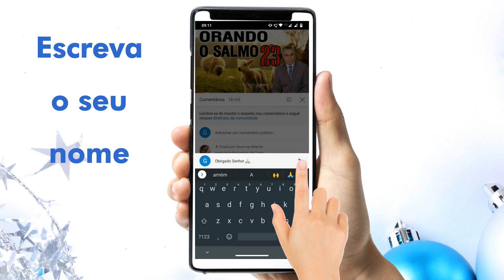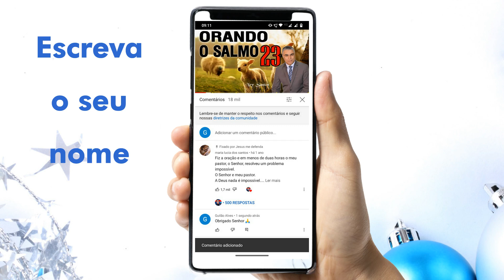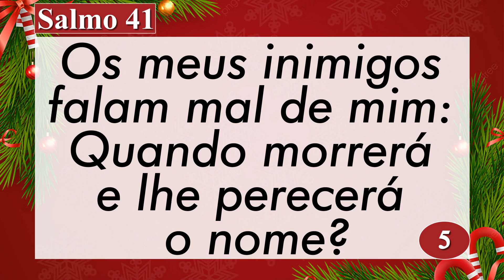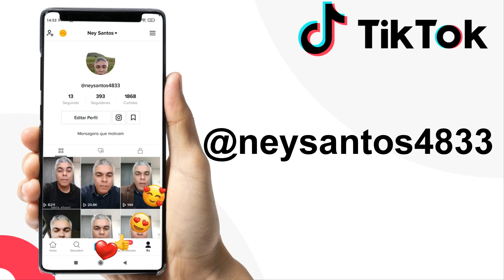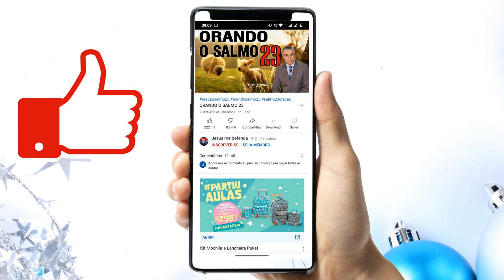PALAVRA DE HOJE 19 DE DEZEMBRO DE 2021 | Domingo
Palavra do dia de Hoje dia 19 de Dezembro de 2021 Evangelho do dia 19/12/2021. Uma mensagem de fé e esperança. Palavra de Deus pra HOJE – Um devocional diário. Prayer Today

Agência: 0405
Operação: 1288
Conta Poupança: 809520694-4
TITULAR: VALDINEI APARECIDO ALVES

Agência: 3774
Conta Poupança: 24495-2/500

Agência: 1588
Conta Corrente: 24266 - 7